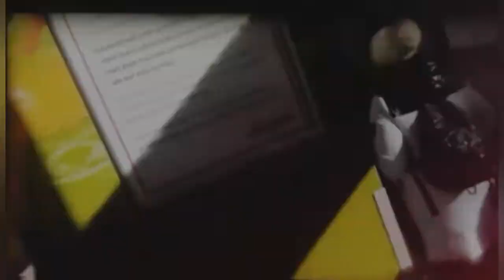protest video queen park part 2-2 (march/6/2021)